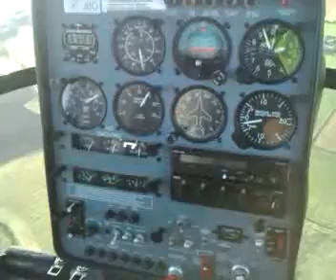S300 navigation flight